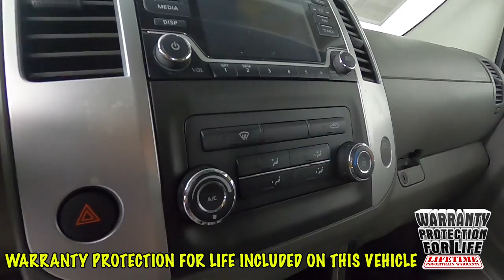2015 Nissan Frontier SV Truck 1N6AD0EV6FN768250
"Fresh Trade! Locally Owned ""1 Owner"" 2015 Frontier SV w/ only 80k miles and many extra's including Sunset's Exclusive ""Warranty Protection for Life"", the peace of mind that should come with buying a pre-owned vehicle!

 Option Highlights

 - 16"" Alloy Wheels
 - Class IV Tow Hitch
 - 6 Speaker Sound System
 - 5"" Display